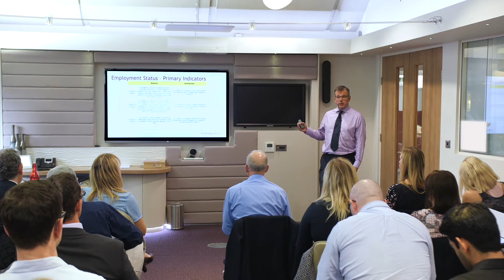Andrew Noble provides an IR35 Tax update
Andrew discusses changes to IR35 tax rules which are due to be implemented in April 2020. Andrew outlines how the changes may affect private sector businesses which engage workers through personal service companies, and some exceptions from the changes for smaller businesses.

Watch our short highlights video to hear Andrew’s practical takeaways from the session.